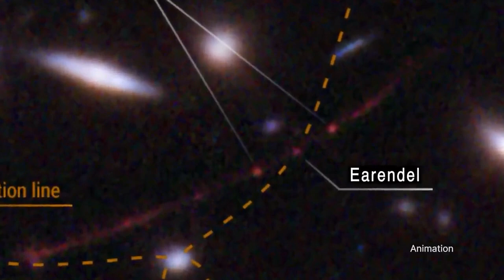Join Us In The Latest Episode Of Astronauts Get Acquainted With Their Lunar-Bound Spacecraft.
The Artemis II astronauts check out their ride to the Moon, practicing post-splashdown recovery operations for Artemis II, and the Webb Space Telescope checks out a record-breaking star … a few of the stories to tell you about – This Week at NASA!

Video Producer: Andre Valentine
Video Editor: Andre Valentine
Narrator: Andre Valentine
Credit: NASA